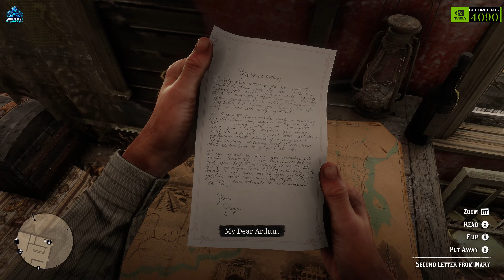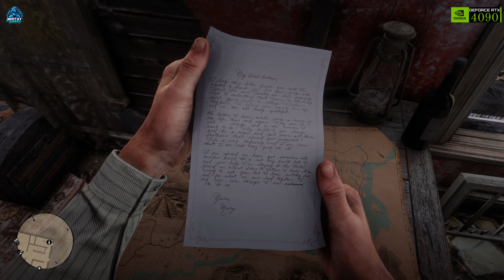Red Dead Redemption 2 2023 4K Fatherhood and Other Dreams I & II Mission #49 #2023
FATHERHOOD AND OTHER DREAMS I & II
Mary asks Arthur for help with her father, who has become consumed by a gambling addiction. Arthur must retrieve a valuable family heirloom Mary's father has sold off.

MISSION OBJECTIVES